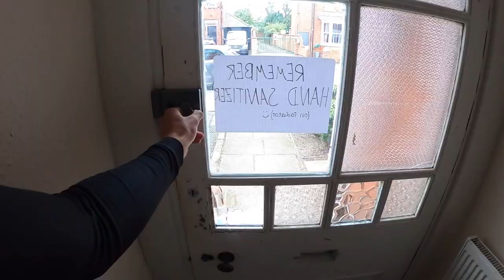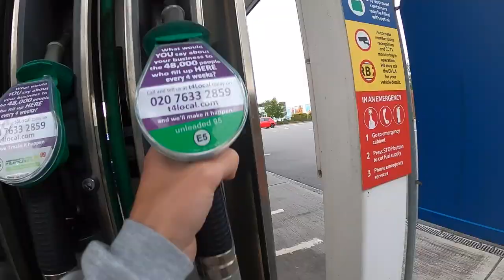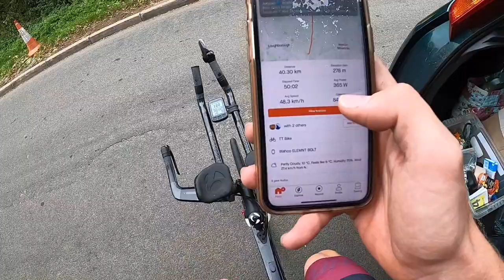British National 25 Mile Champs!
Welcome back to another video! This week I made the very short trip over to the A46 to ride the British National 25 Mile Time Trial Championships. Now, I've lived in Loughborough for the best part of three years now, but have never ridden (or driven!) on this road. Turns out there's a very good reason for that...